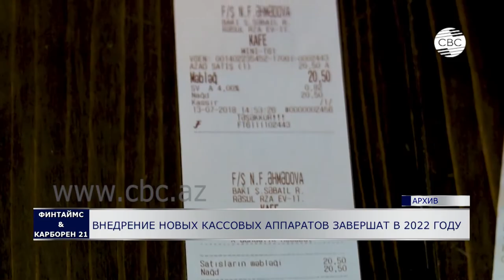ФИНТАЙМС & КАРБОРЕН 21. Выпуск 14.02.2020 Дневной